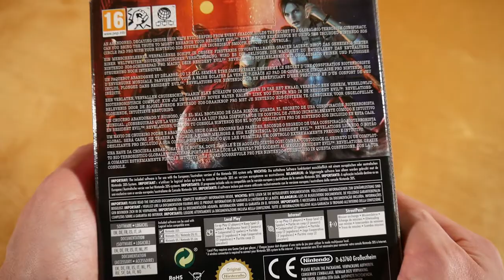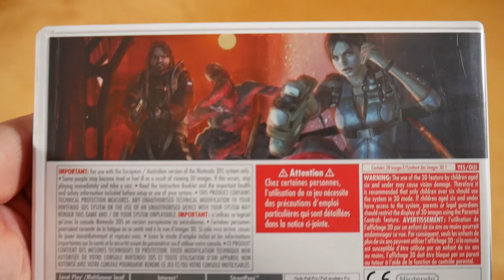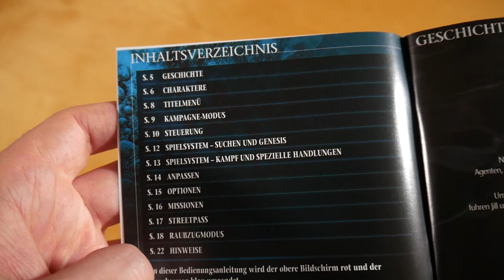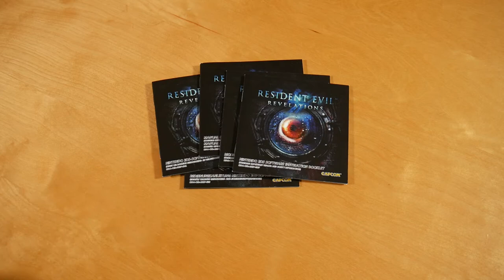Resident Evil Revelations Unboxing German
In diesem Video zeige ich euch Resident Evil Revelations.

► SPIEL INFOS
Kaufpreis: ? €

Resident Evil Revelations Box Inhalt:
- Spiel
- Nintendo Circle Pad Pro

Resident Evil Revelations Info:
Das Spiel erschien am 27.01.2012 über Capcom.